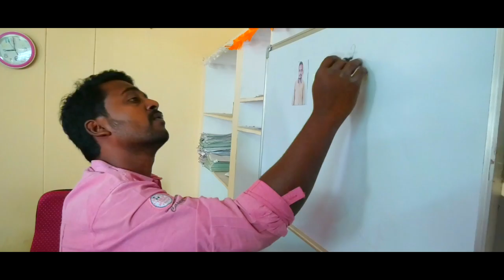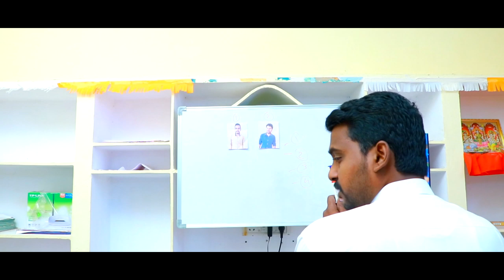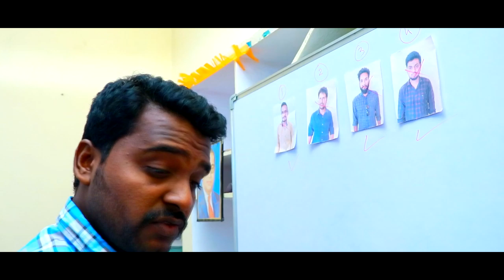WHO short film 2020 | gyp husnabad | the thriller film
BHARATH VEMUNURI presents

GYP creations

Director : Saikrishna kandarapu

Writen By : Akhil Bhupathi -Saikrishna kandarapu

DOP : B.Thirupathi

Editor : Annaboina srinivas

Casting  : sriram
                  punna ramesh
                  ajay chikatla
                 babu singh thakur
                 kommula srinivas(9th ward gowrelly)
                shiva sai chinthala
                maruthi

k. chiranjivi
Husnabad police department.